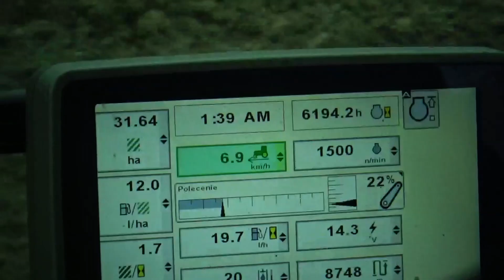orka obornika JD6170R & VOGEL NOOT XMS 950